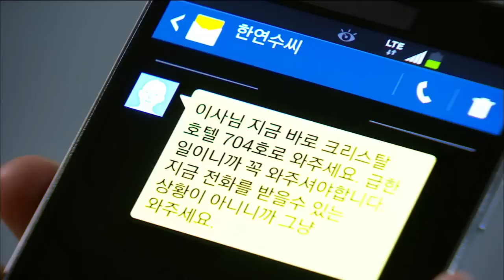[HOT] 내 손을 잡아 60회 - 배그린의 계략으로 같은 호텔 방에서 나오게 된 박시은-이재황, 최상훈과 마주쳐 20131227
20131227 내 손을 잡아

배그린(신희)은 위장 문자를 보내 박시은(연수)와 이재황(재원을)을 같은 호텔 방으로 불러 모은다. 호텔 룸에서 만난 두 사람은 서로가 서로에게 연락을 하지 않았다는 사실을 알게 되고 누군가의 모략임을 알아 채고 밖으로 나간다. 하지만 때마침 미팅을 위해 호텔 룸으로 향하던 최상훈(동훈)과 진태현(정현), 배그린과 마주치는데...